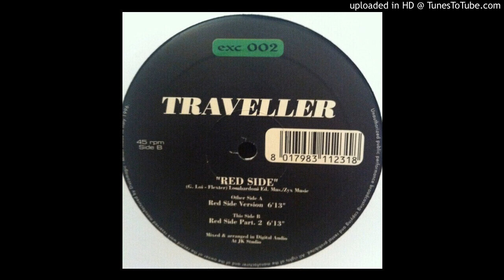Traveller - Red Side (Red Side Version) 1996